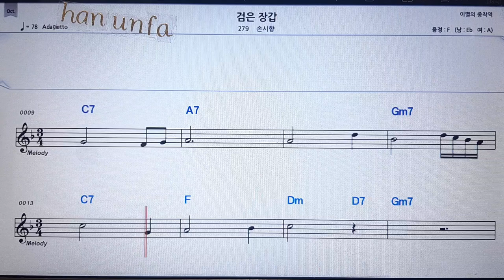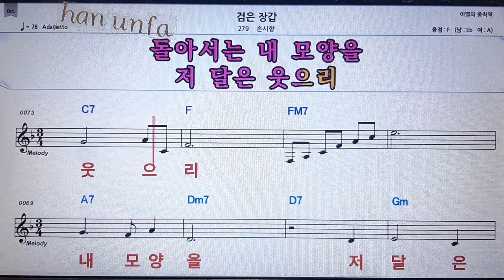검은 장갑/손시향💋노래방 반주*기타 코드 악보*가라오케💖Karaoke*Sheet Music*Chord*MR